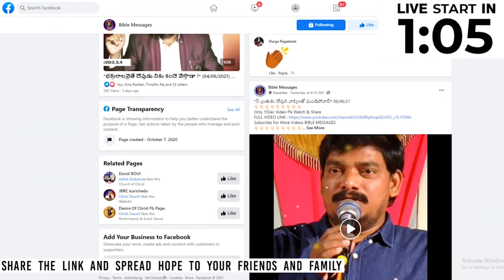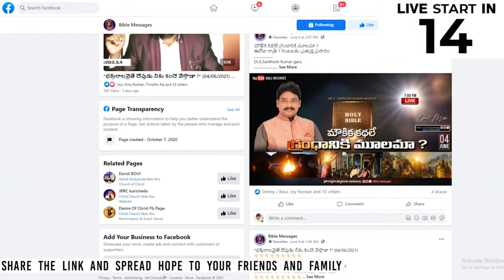🔴 శకపురుషుని క్షమాయుగం ( PART - 2 ) || PREMIERE live - Dr.E.Santhosh Kumar || BIBLE MESSAGES